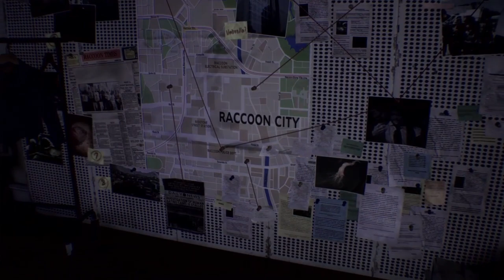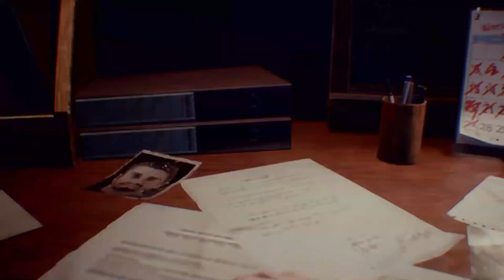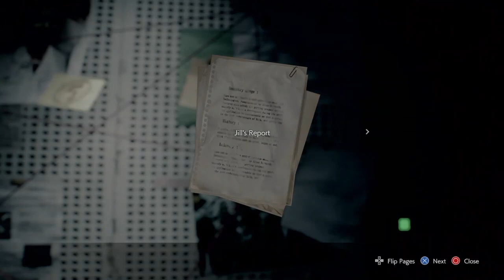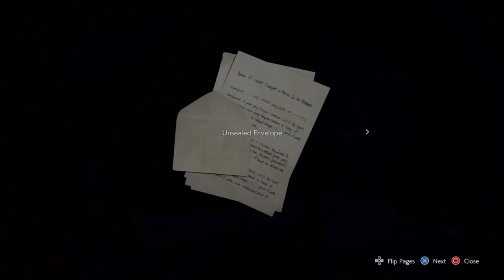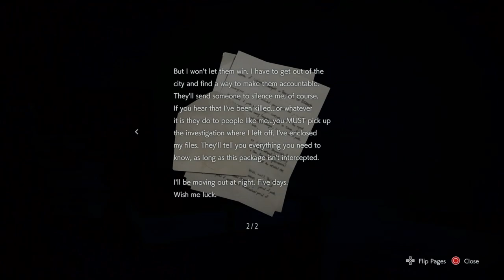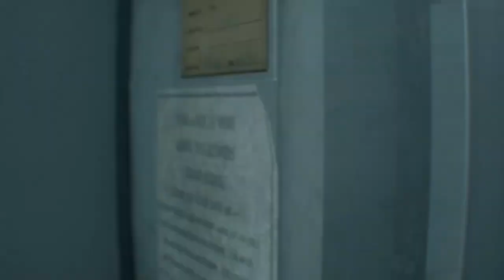A Mini Skirt is Not Combat Ready | Resident Evil 3 | Part 1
The Bois start their adventure within Resident Evil 3. They managed to get through Resident Evil 2 well enough. Will they rise to the challenge to face Nemesis? Find out now!

Intro Song by Braxton's cool side project band Side-A Lovers with Jarod White